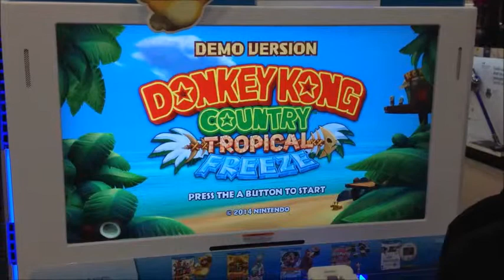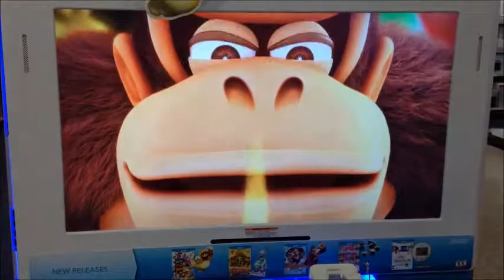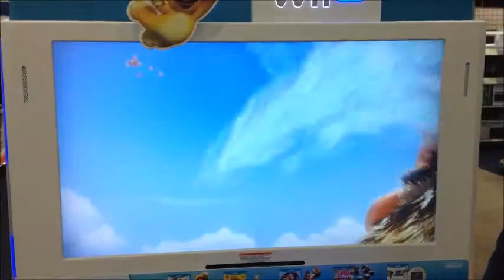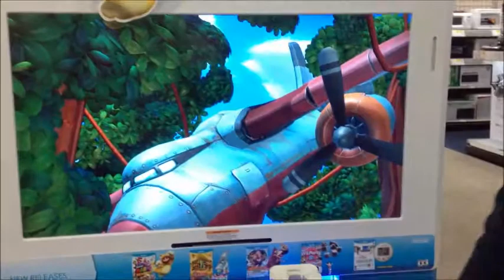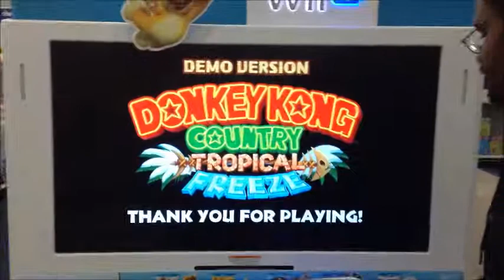Donkey Kong Tropical Freeze Demo First-Time Play!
My Brother and I try a game demo of Donkey Kong Tropical Freeze at our local Best Buy store.